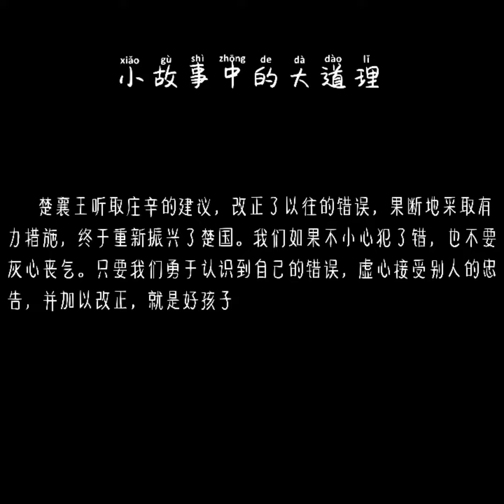【小精英讲故事啦！】 《楚襄王知错就改》[ 小故事 大道理 ]